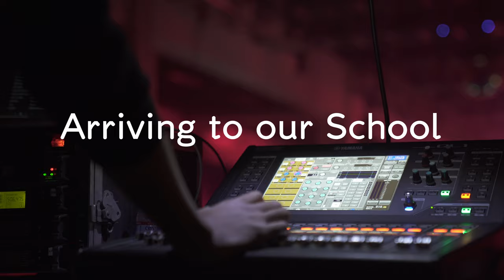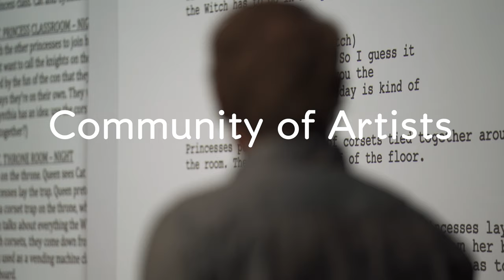Travis Preston's welcome to CalArts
Travis Preston's welcome to CalArts video. Since 2010, Travis Preston has acted as Dean of the CalArts School of Theater.

Video created by: Nicolas Savignano